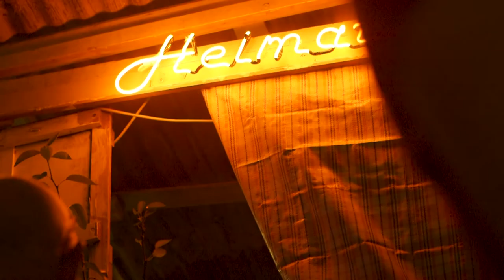Displacement: by Manuela Karin Knaut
"Displacement: A boat in a city. In a studio on the first floor of a concrete building in downtown Johannesburg. Going nowhere and yet always on its way. Between traveling and arriving, between being at home and being a stranger, between being and becoming. In a city that challenges me, sometimes uncomfortably so, and yet entices me to reinvent myself, to place myself anew." -MKK

Take a look at German artist Manuela Karin Knaut and her latest installation piece in the heart of downtown Johannesburg, South Africa.